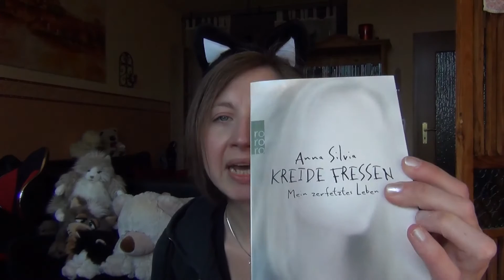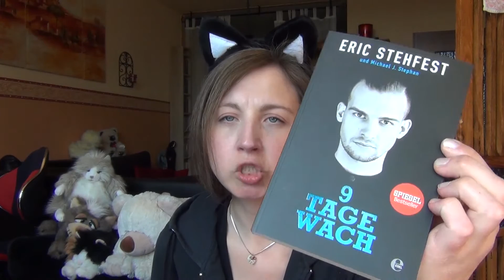Update: Neues,Buchstaben, Benedict und Bilbo ;)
...schneller Laptop, zu lahmes Internet...ik werd welk... :(
Hochladen .über 1 Stunde .mmmmmh,da muss ich noch was überlegen...

enthalten!
Die in diesem Video gezeigten Produkte ,sind  in den genannten Geschäften erworben und von mir bezahlt !